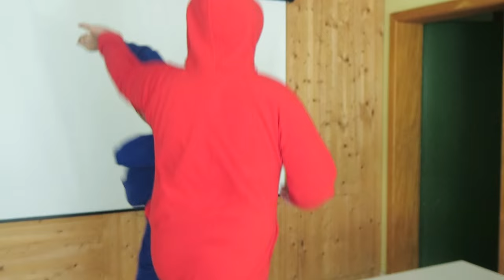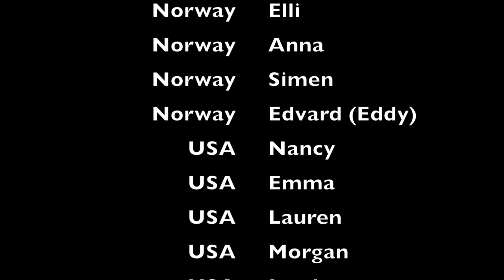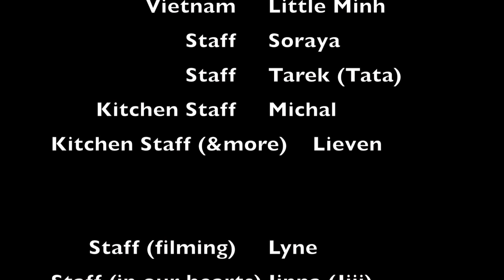BOOMbastic Lipdub - CISV Step UP Alsace, FR - July 2015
Discover our wonderful lipdub made by all the CISVers attending the Step Up in Alsace, France this July 2015 !
Thank you everyone, this is the wonderful result of our 3 weeks together, and all the love it brought us!